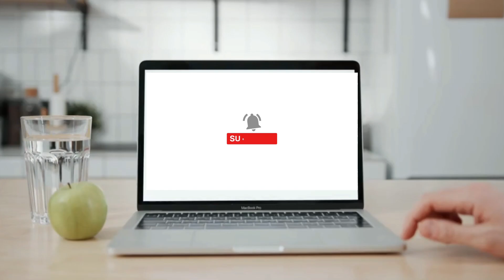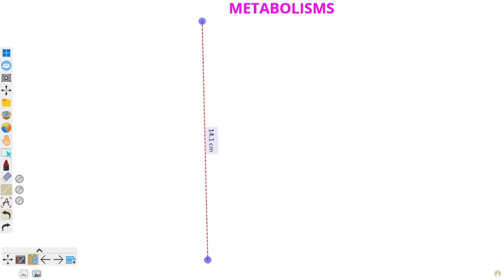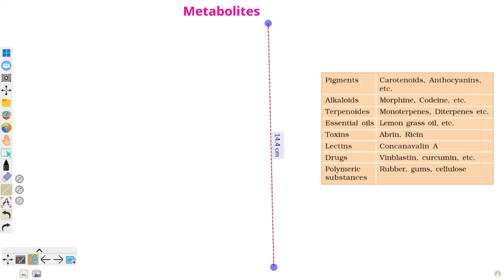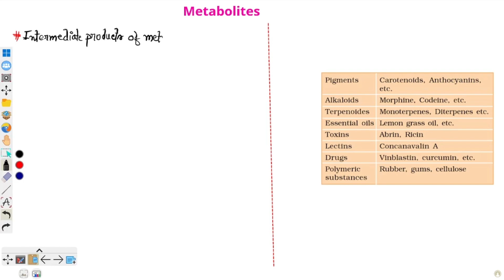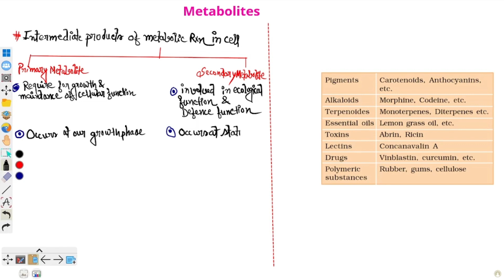Biomolecules Part-7 | NCERT Highlights With Short Tricks🔥| NCERT Covered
🌐Website link(visit page Go Notice section):-

🔬✨ Unraveling the Mysteries of Life: Biomolecules Decoded! 🌱 Dive into the building blocks of living organisms with our latest YouTube lecture! From the dance of DNA to the energy-packed elegance of proteins, this journey through biomolecules is a scientific adventure like no other! 🧬💫 Expect mind-bending visuals, fascinating facts, and a sprinkle of biochemistry magic that will leave you in awe of the wonders within every living cell! 🎥🤓 Hit play and let's explore the microscopic world that shapes life as we know it! 🌐🔍 🔬✨ Prepare to be AMAZED: Biomolecules Unveiled in the Ultimate Science Extravaganza! 🌟 Ready for a journey into the heart of life itself? Our latest YouTube lecture is your VIP pass to the mesmerizing world of Biomolecules! 🧬💥 Join us as we decode the secrets of DNA, dance with the elegance of proteins, and uncover the molecular magic that orchestrates the symphony of life! 🎶🔍 Brace yourself for jaw-dropping animations, mind-bending facts, and a dash of humor that transforms complex biochemistry into an epic adventure! 🚀🤓 Hit play, because this isn't just a lecture—it's a viral sensation waiting to explode! 🎥🌐